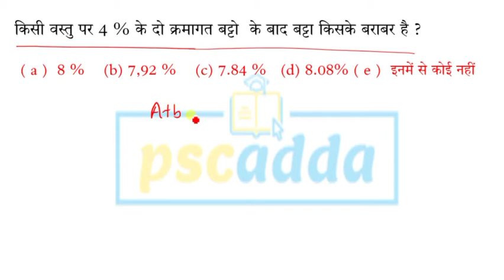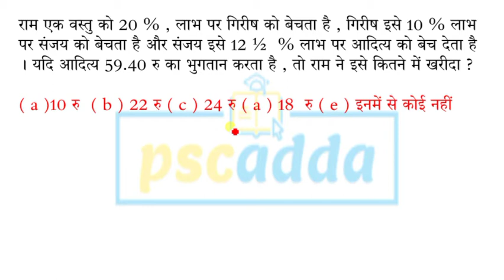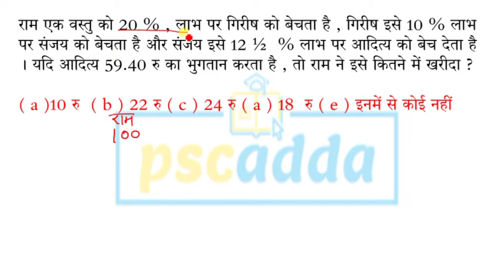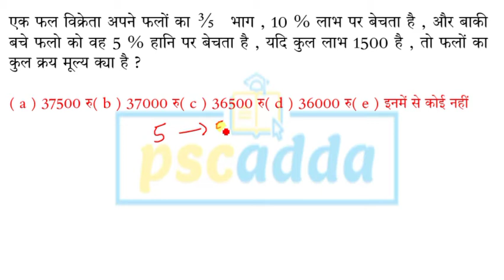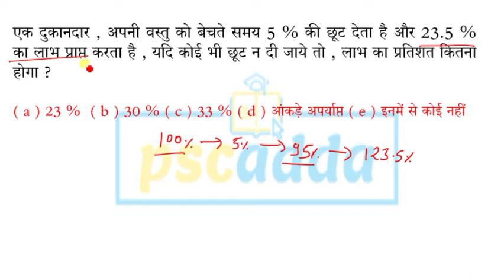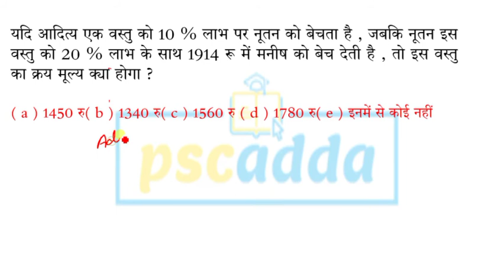MP Police Constable 2021 // MP SI 2021 // MP Police Math's // Profit & Loss Part 4 // PSCADDA